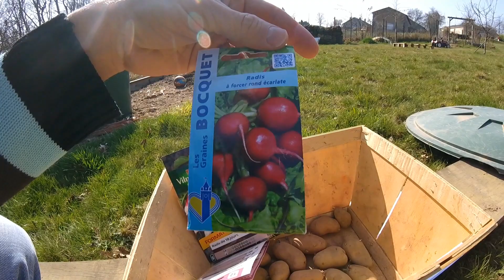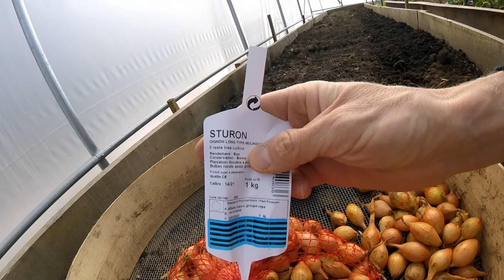La "big" serre est prête, on sème, on plante...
Après pas mal d'efforts, la nouvelle serre est en place. De quoi semer de bonne heure quelques légumes primeurs.